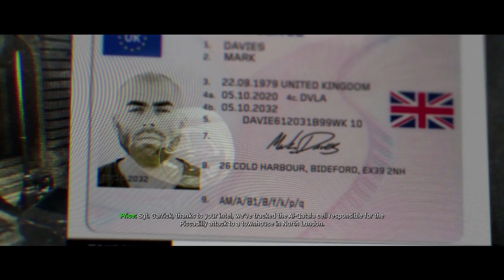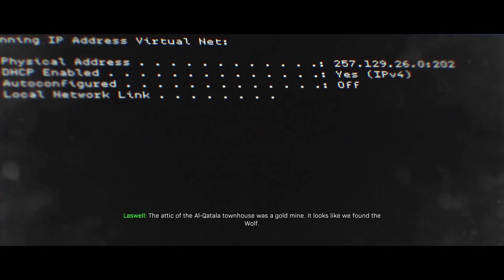ATTACK OF THE DRONES - Call of Duty: Modern Warfare #2